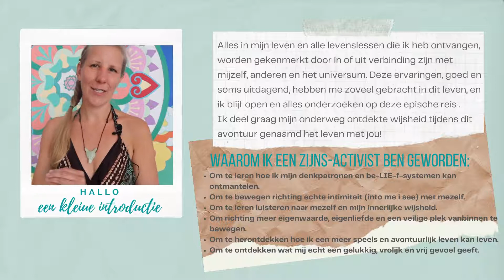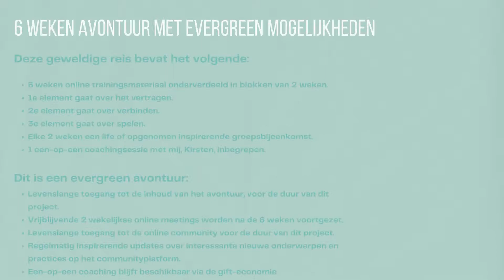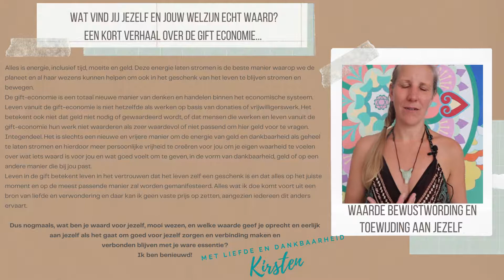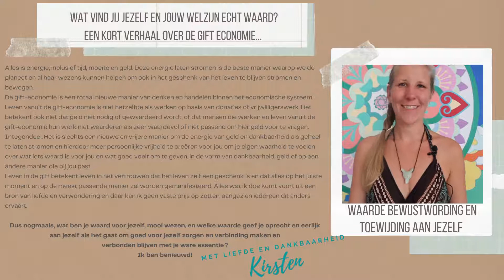Connect Your Life Avontuur Introductie | Nederlandse versie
Vertraag en leer verbinden en spelen met het leven.

In dit online avontuur neem ik je mee op een zoektocht naar je ware zelf.
We zullen het pad verkennen van het vertragen en verbinden met onszelf als zijns activisten, op een missie naar meer zelfkennis, bewustzijn, zelfliefde en verbinding.
Leer hoe je een veilige plek binnenin jezelf kunt creëren van waaruit je het leven kunt verkennen en ermee kunt spelen en jouw wensen en verlangens kunt ontdekken en op jouw meest vrije en liefdevolle manier verbinding kunt maken met het leven.

Het 1e avontuur start op 15 september 2021
Inschrijven voor de Nederlandse versie kan vanaf 23 juli 2021.